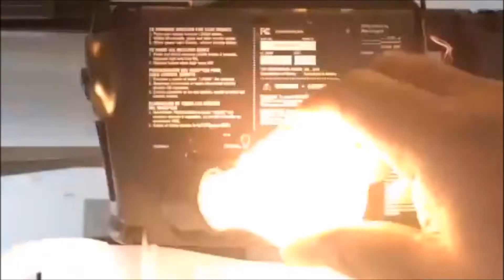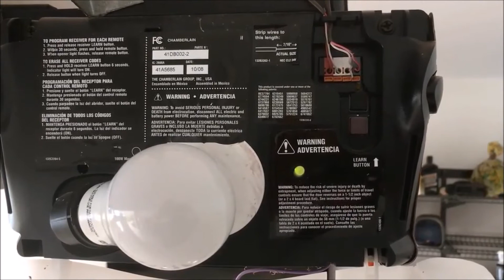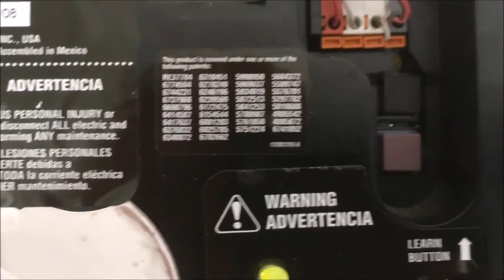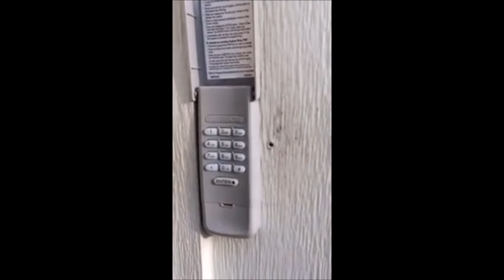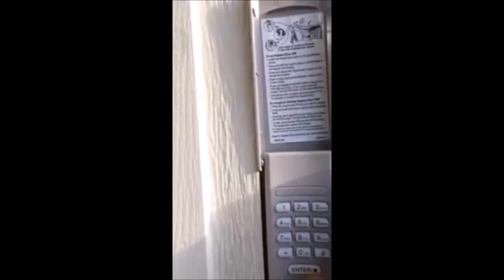Chamberlain Garage Door Opener Programming And Erasing Codes Also Added Time Stamps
Chamberlain 953D 3-Button 315 MHz Remote Control

Liftmaster 888LM Security+ 2.0 MyQ Wall Control Upgrades Previous Models 1998 (and later)

LIFTMASTER Garage Door Openers 881LMW Motion Detecting Control Panel W/TTC by LiftMaster

Liftmaster 880lm Smart Control Panel

LiftMaster 893Max, 1 Pack, Black

LiftMaster 877max, Light Gray

VICI Battery VB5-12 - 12V 5AH Chamberlain 41A6357-1 Garage Door Opener Battery Brand Product

Chamberlain 108D79 Garage Door Opener Light Lens Genuine Original Equipment Manufacturer (OEM) Part

Chamberlain / LiftMaster / Craftsman Garage Door Opener Replacement Safety Sensors G801CB-P, Includes 2 Sensors, Mounting Brackets and Hardware

Chamberlain Group Chamberlain B970 Smartphone-Controlled Ultra-Quiet & Strong Belt Drive Garage Door Opener with Battery Backup and MAX Lifting Power, Blue,

Amazon Garage Door Opener Parts

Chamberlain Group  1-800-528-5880